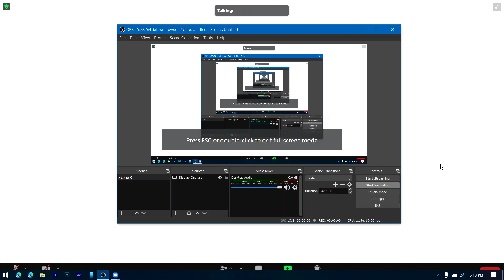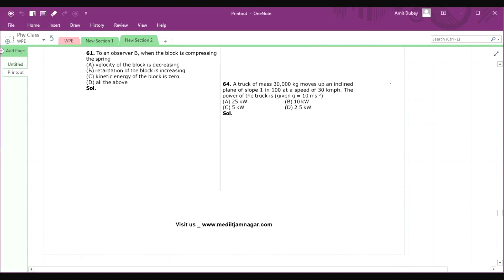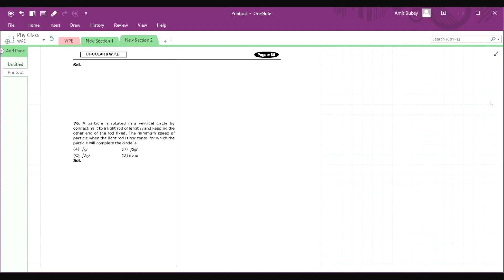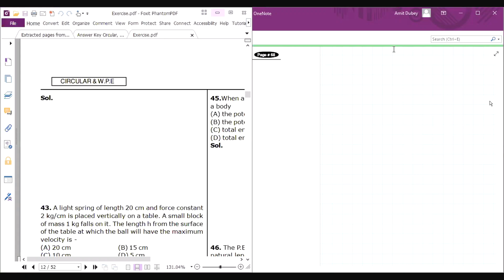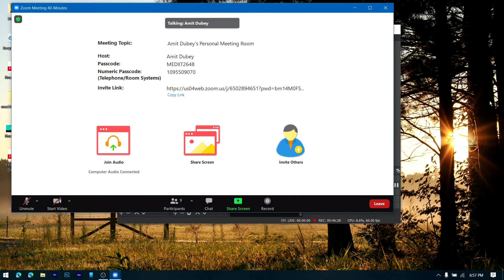mediit physics 15-10 exercise 1 discussion wpe